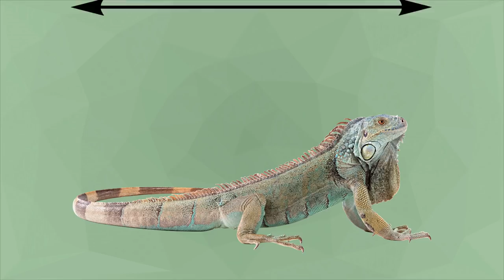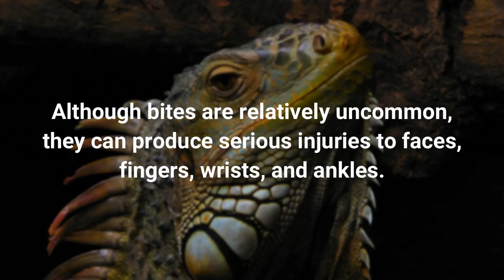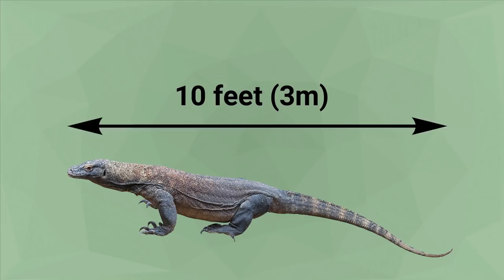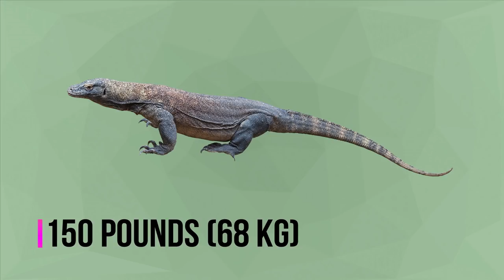5 Most Powerful and Dangerous Lizards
5 Most Powerful and Dangerous Lizards

➤ Credit:
Komodo Dragon in Lumpini Park - Author:Videvo
Komodo Dragon Eating Fish - Author:Videvo